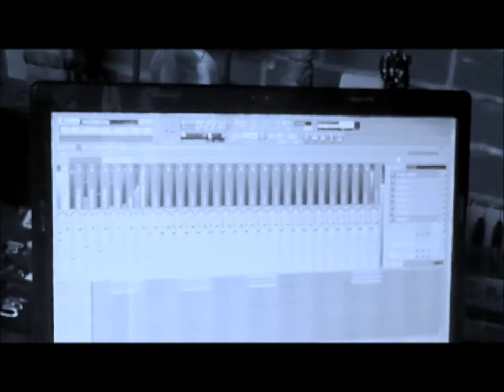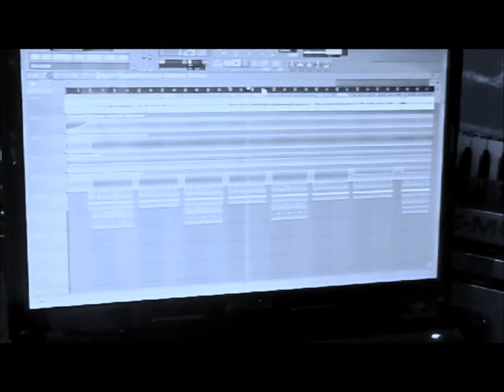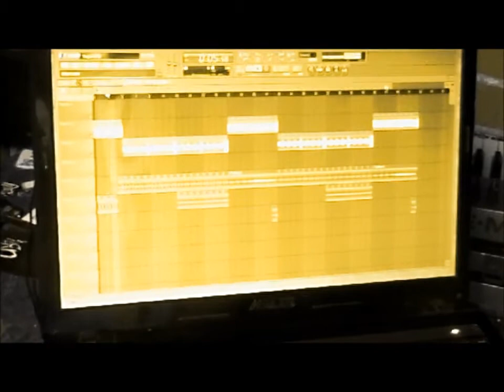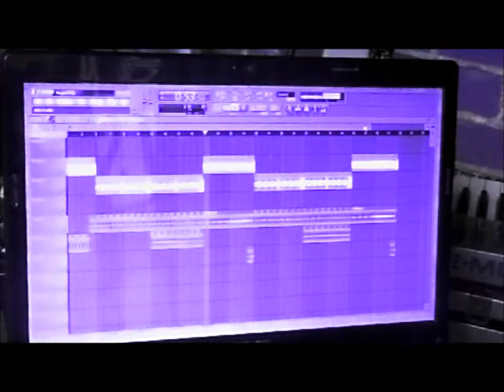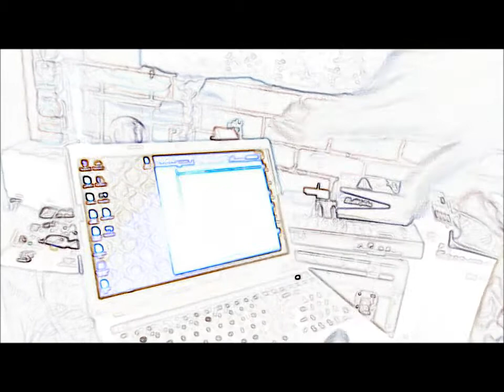PΔLΘ goes TR†LL